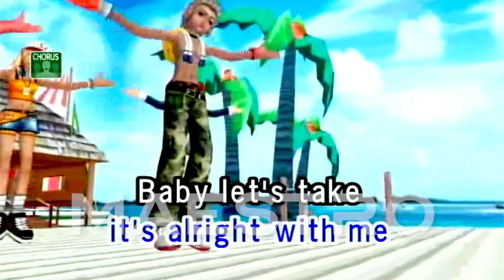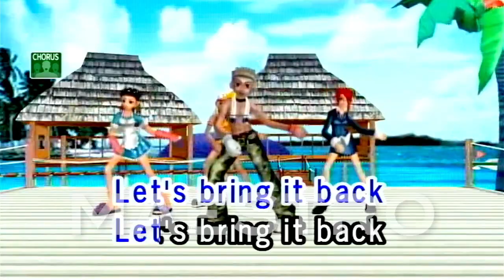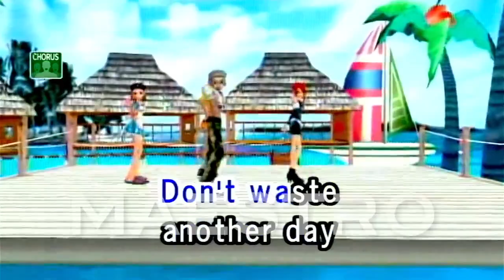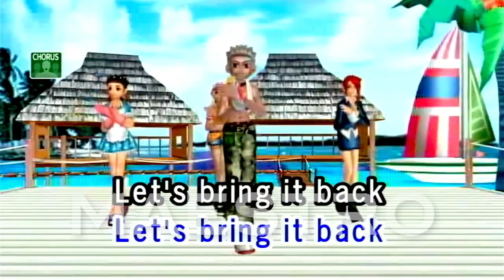Do You Remember By Jay Sean, Sean Paul & Lil John (With Chorus) Lyrics / Karaoke MAESTRO